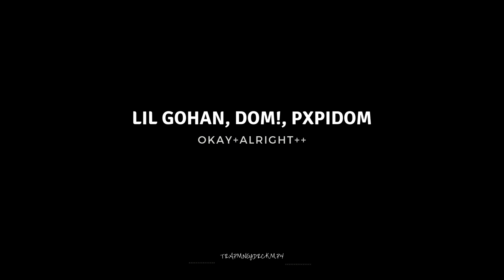♡ lil gohan ♡ & Dom! (@pxpidom) - okay+alright++ (Prod.Neimxn)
Edit by @ dxrc1loko